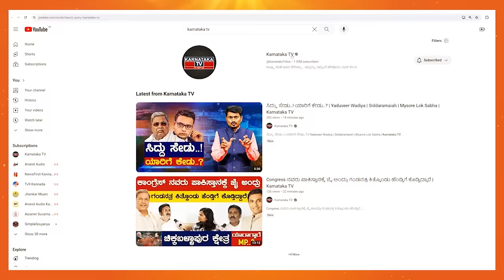ಗಂಡೆದೆ ವೀರ DK Suresh | ನಿವೃತ್ತಿ ಜೀವನ ಎಂಜಾಯ್ ಮಾಡಲಿ | CN Manjunath | Bangalore Rural | Karnataka TV